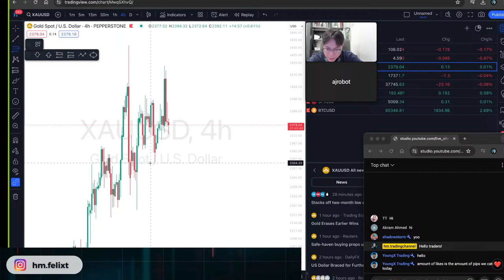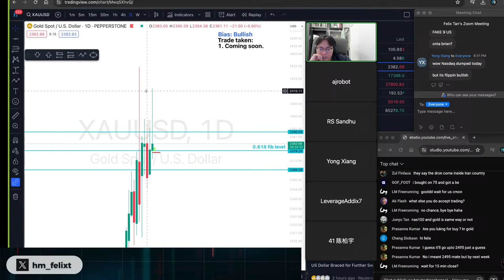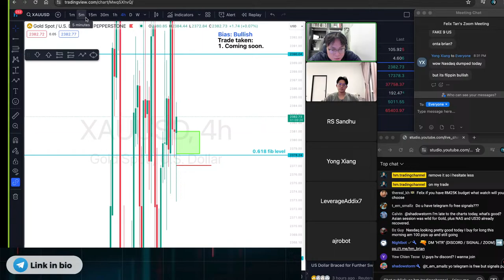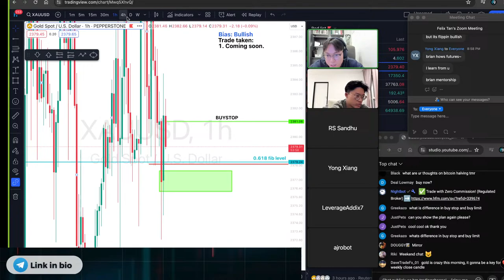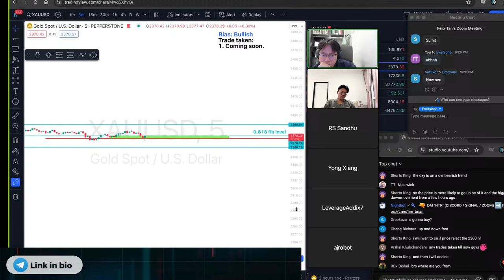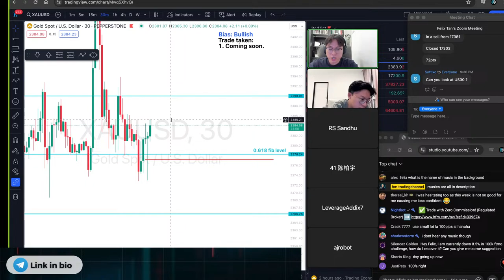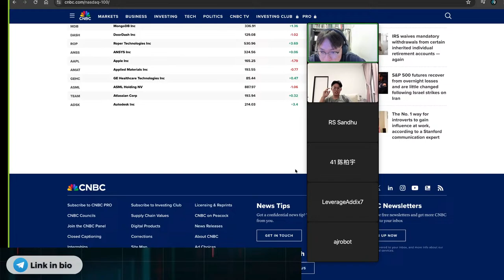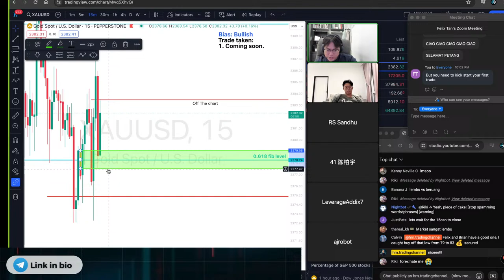🔴LIVE TRADING- XAUUSD//NASDAQ (FRI, 19th APR 2024)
💎HM Telegram Channel

✅Trade with Zero Commission! (Regulated Broker)

1. This live stream is for educational & journaling purposes only.
2. DO NOT copy trade blindly, trade at your own risk.
3. Any speech from the speakers should not be used as financial advice.